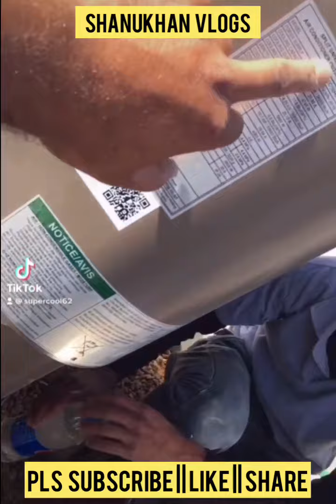Mando Plus 5 Tan Makfi Outdoor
Saudi Riyhad 🇸🇦